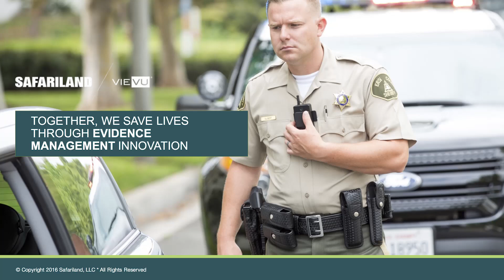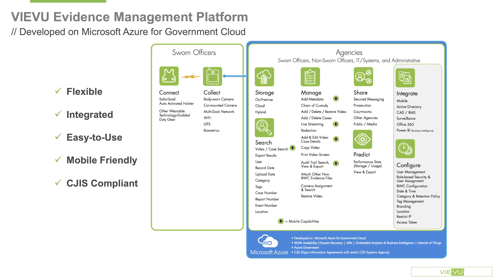Safariland VIEVU - VIEVU VP Talks About Body Worn Cameras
Joe Pioli, former Seattle SWAT Officer and current VP - Test & Evaluation, discusses Safariland VIEVU's innovation journey in today's exciting police body-worn camera and evidence management software market.

Learn more about VIEVU's Flexible and CJIS-compliant Evidence Management Software powered by Microsoft Azure for Government Cloud